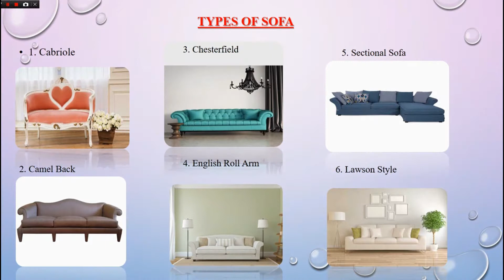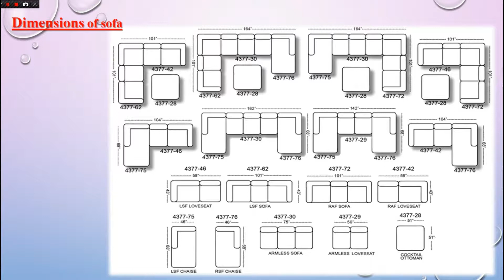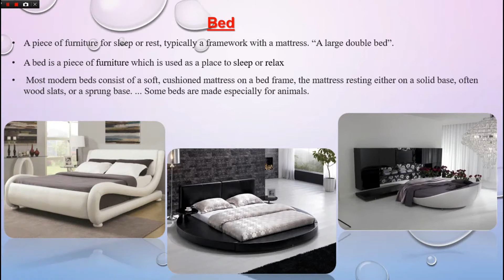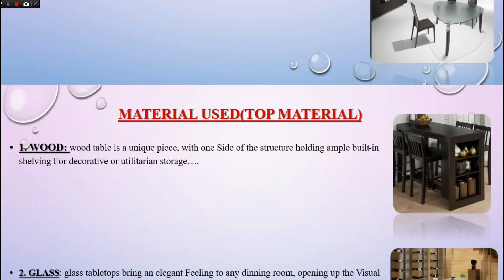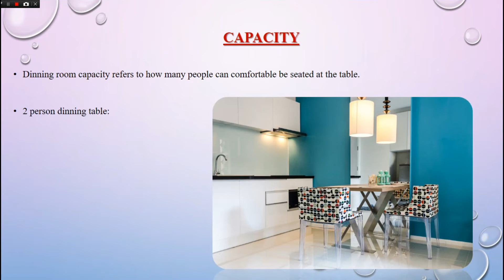Presentation on Furniture Design {FURNISHING MATERIAL} [INTERIOR DESIGN & ARCHITECTURE]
pRESATATION oN fURNITURE DESIGN
Types of furniture and their material used to make
{beds, sofas dinning table and many more. }
Comment for any type of presentation.